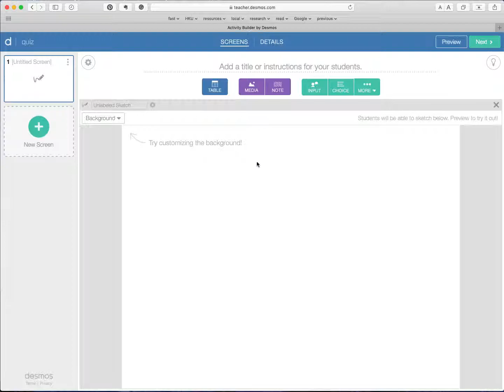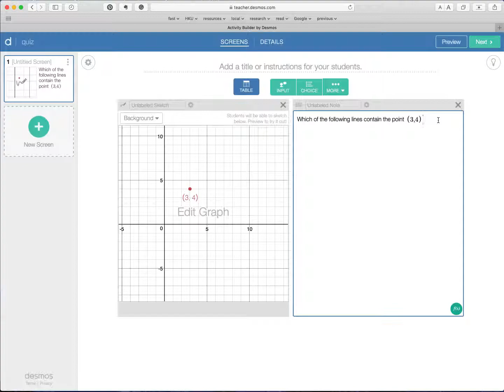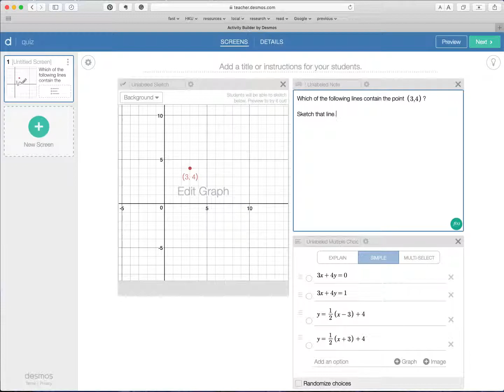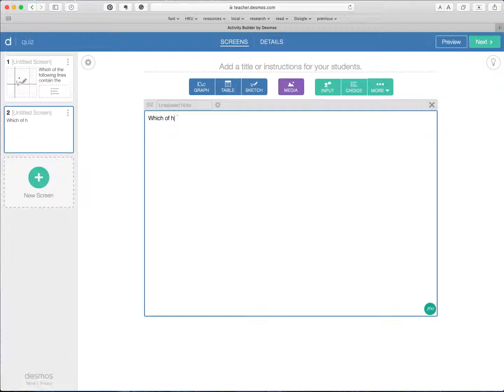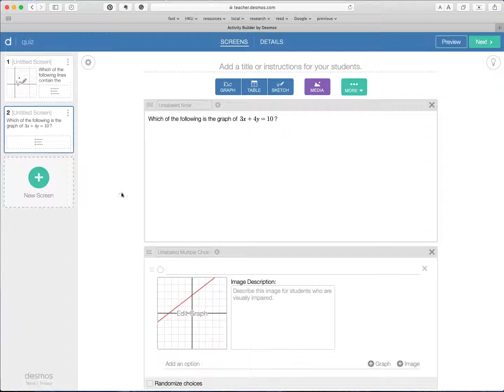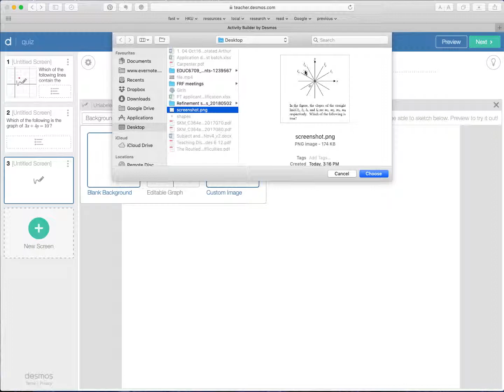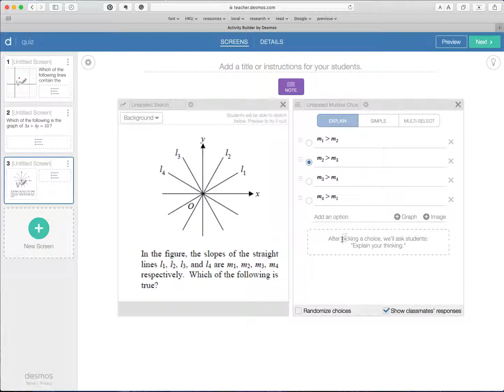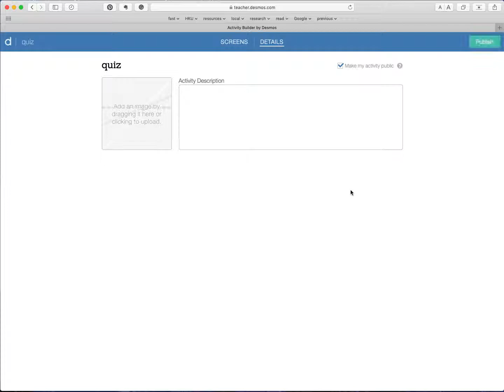making simple MC tasks part 2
MC tasks in Desmos Activity